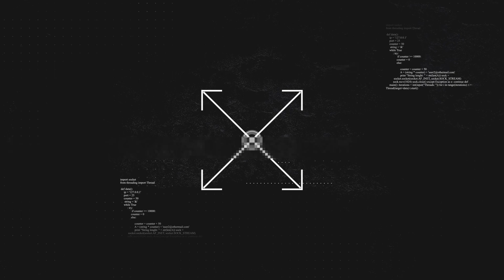Mapa Antreprenoriala cu Paula Parvanescu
Despre fondurile puse la dispozitie pentru antreprenori cu Paula Pîrvănescu   Președinte , ROMANIAN BUSINESS CHAMBER   :

* Variantele de finantare pentru Diaspora
**Ce inseamna sprijin financiar de la UE in toate statele membre

Paula Pîrvănescu are o vastă experiență în:
·         domeniul financiar-bancar privind pachetele destinate persoanelor juridice,
·         accesarea și implementarea proiectelor finanțate din fonduri europene
·         zona guvernamentală unde a coordonat în calitate de Secretar de stat, în perioada 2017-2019, Invest Romania, Direcția Mediul de Afaceri, cât și Programele de finanțare pentru IMM-uri ( Start-Up Nation, Programul ,,Femeia Antreprenor", Programul național multianual de microindustrializare, Programul național multianual pentru susținerea meșteșugurilor și artizanatului ș.a).

În timpul mandatului său, Paula Pîrvănescu a reprezentat România la peste 125 de evenimente la nivel național și internațional cu profil economic, în cadrul cărora au fost susținute prezentări de promovare a climatului investițional autohton, cu informație relevantă, focusată, în sectoarele cu valoare adăugată și de interes pentru profilul fiecărui eveniment.

Romanian_Business_Chamber este o comunitate de afaceri românească special concepută pentru susținerea companiilor naționale și internaționale.
Organizația este proiectată să ofere servicii de înaltă calitate comunității de afaceri din România și nu numai.

Aceste fonduri pot fi reali piloni de interes pentru zona antreprenoriala atunci cand pe agenda ta este si internationalizarea.

Also, you can comment any questions you have for me.

I might feature your question  in one of my next videos.